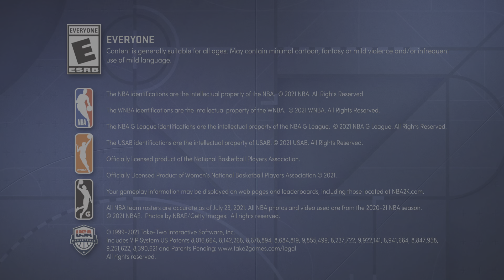NBA 2K22_20220628205647